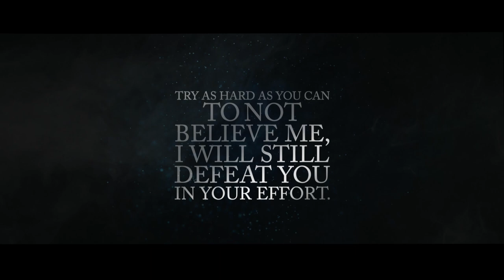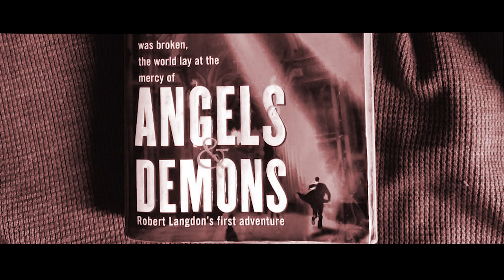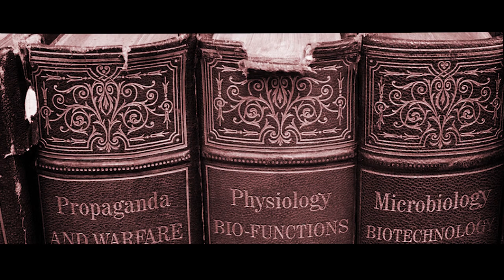THE NINE UNKNOWN | KING ASHOKA | MALAYALAM | DARKMODE ©BeyporeSultan Vlog 148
*Vlog Details* 🎈🎈
Vlog: THE NINE UNKNOWN | KING ASHOKA
Location : BEYPORE
Shot Date :  14 NOV 2020
Concept : STORY | CONSPIRACY
Support : BEYPORESULTAN
*Socially Yours* 🎈🎈
*Credits*  🎈🎈
*Gears Used*  🎈🎈
Shot In : Canon 200D (18-55/55-250/10-18) | Nokia5
Microphone : Boya By-M1 | RODE MicPro Shotgun
Tripod(s): Amazon Basics | Joby Gorillapod 3K | SIMPEX
Machine : MacBook Pro